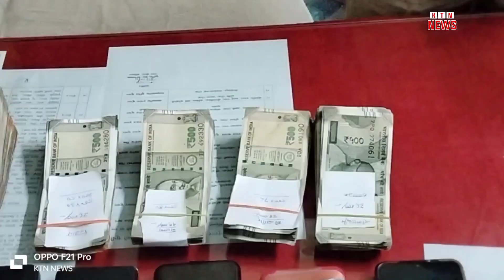कटिहार पुलिस ने महज 24 घंटे के अंदर हुए लूट कांड का खुलासा! देखिये पूरी रिपोर्ट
24 घंटे के अंदर बलिया बेलोन थानान्तर्गत हुई लूट की घटना का उदभेदन सभी अभियुक्त गिरफ्तार। अभियुक्तों की गिरफ्तारी के साथ-साथ लूट की सभी राशि बरामद।

कटिहार पुलिस ने महज 24 घंटे के अंदर हुए लूट कांड का खुलासा कर दिया है पुलिस अधीक्षक जितेंद्र कुमार ने नगर थाना मे प्रेस वार्ता कर बताया कि चालक ही था घटना का मुख्य साजिशकर्त्ता पुलिस अधीक्षक ने यह भी बताया कि शातिर बदमाश के पास से
 एक मोबाईल एवं 2.49,500/- (दो लाख उनचास हजार पाँच सौ) रूपया । भी बरामद किया गया है।